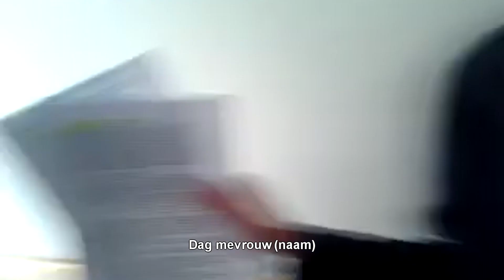JDTV Afl.137 - Intimidatie door jeugdzorg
Jeudzorgmederkster dringt in 2016 zonder machtiging huis binnen waar jeugdige bij zijn opa en oma verblijft. Jeugdzorg ziet dit filmpje niet graag. Blurren was helaas noodzakelijk.